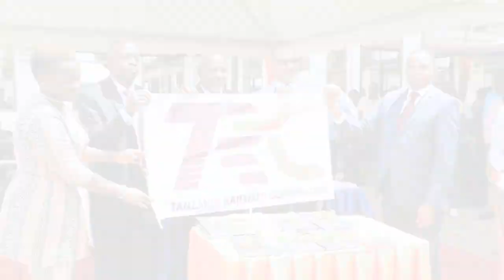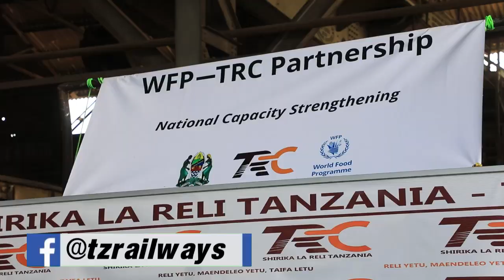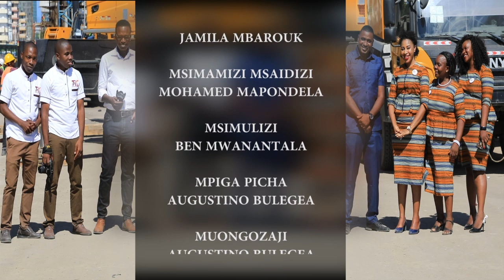FULL KIPINDI-TRC NA WFP WASAINI MKATABA UTENGENEZAJI MABEHEWA,JE UNAPAJUA SARANDA MKOANI SINGIDA ??